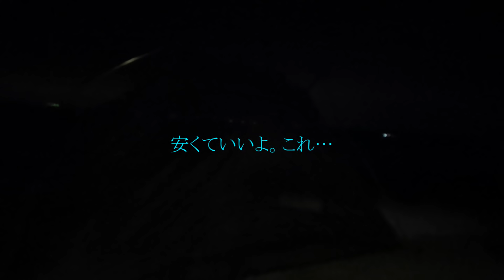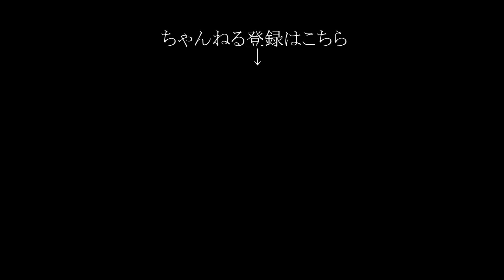元日の夕方に無人島に行ったら、こうなるっていう動画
西村くんと2人で、元旦からキャンプすべく無人島へ…

✨ヒロシちゃんねるステッカー、タオル、Tシャツなどヒロシグッズの購入✨

✨✨新刊 予約受付中！
　ヒロシのソロキャンプ-~自分で見つけるキャンプの流儀~ ✨✨

☆新刊　ひとりで生きていく

☆働き方1.9 君も好きなことだけで生きていける

BGM MUSMUS